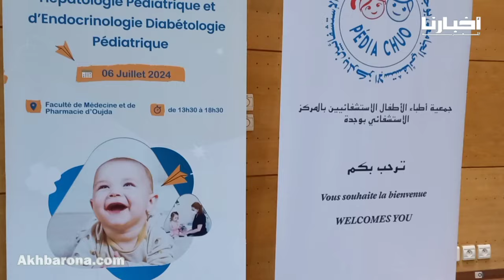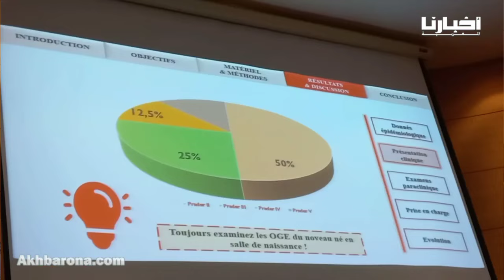وجدة .. أمراض الجهاز الهضمي والتغذية والكبد والغدد الصماء والسكري لدى الأطفال محور يوم علمي